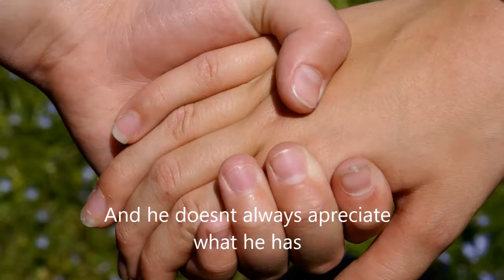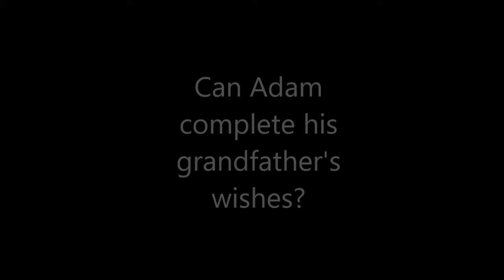Lauren Last Message